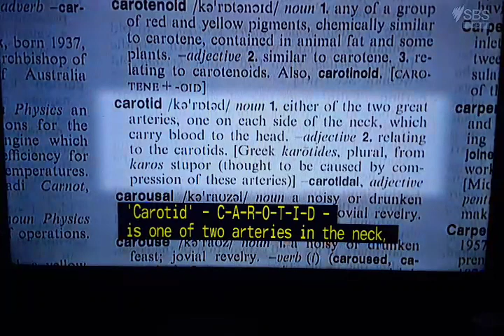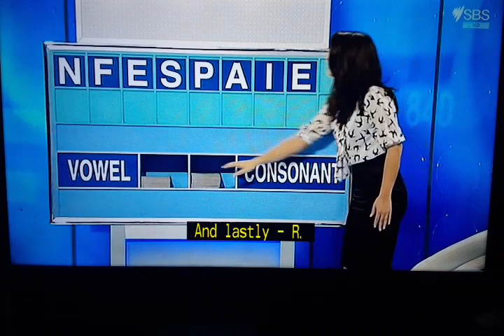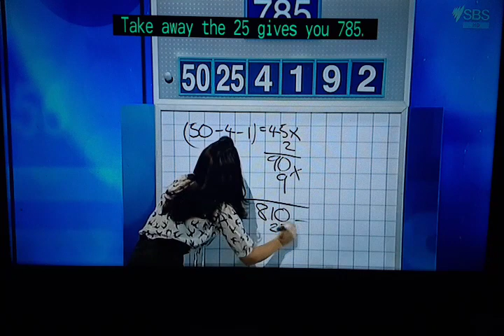Letters And Numbers - Season 4 Episode 23 - (Part 1)